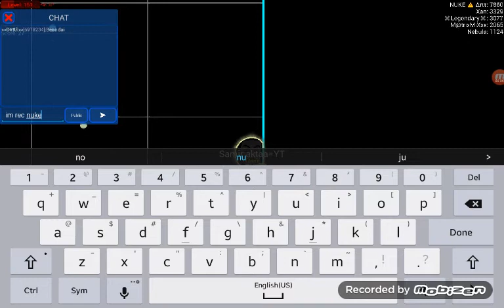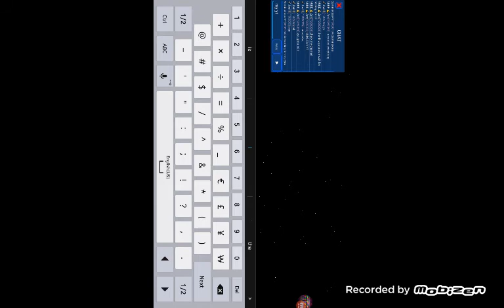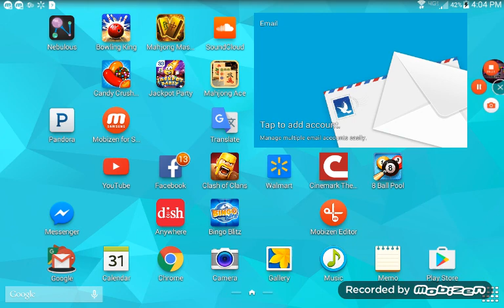Q&A announcement video